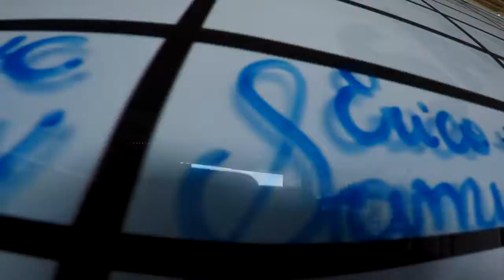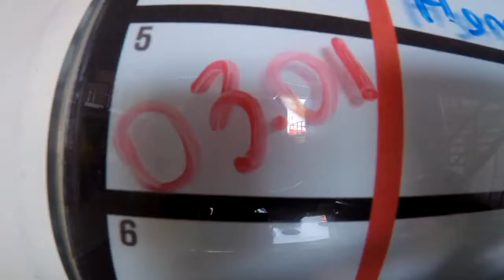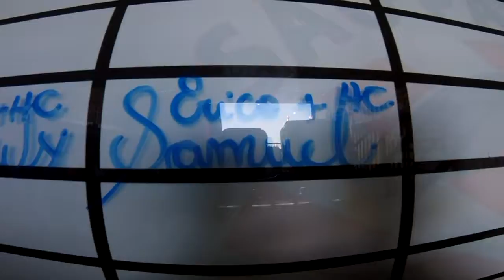Salto duplo do Samuel na São Paulo Paraquedism